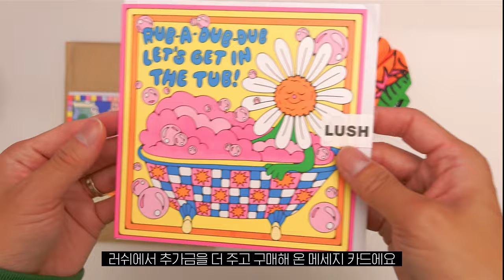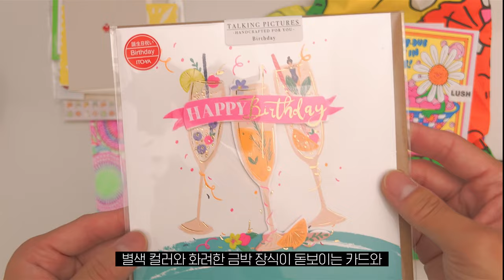도쿄 해리포터 스튜디오 기념품 자랑 + 등등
도쿄 여행 중에 발견한 귀여운 물건들을 소개합니다, 두번째 시간!
조금은 이상한 엄고기의 취향도 함께 봐주세요!